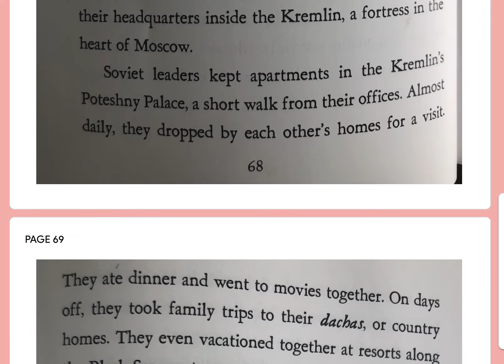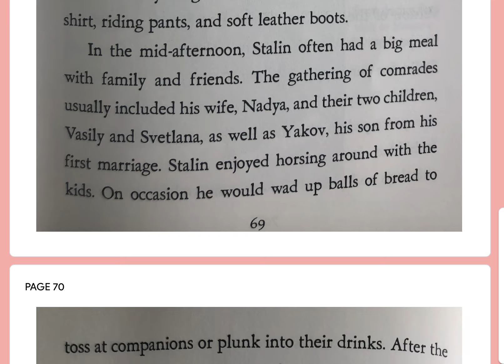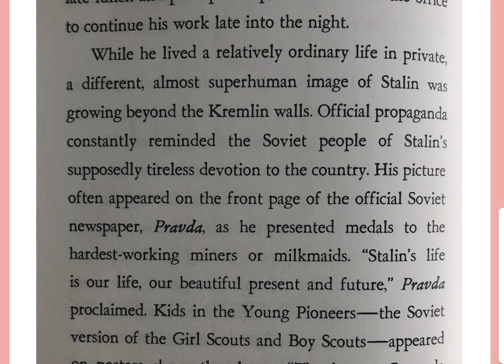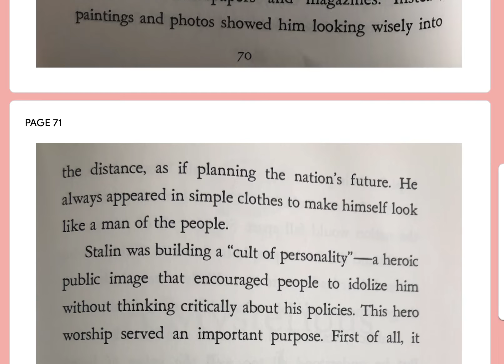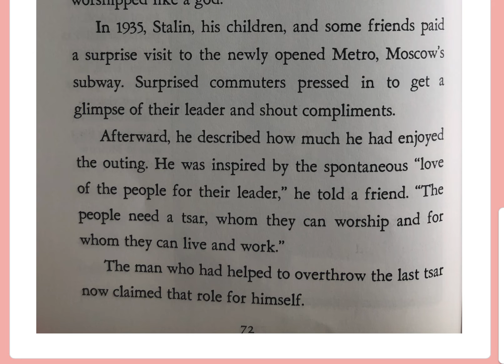Wicked History: Chapter 10